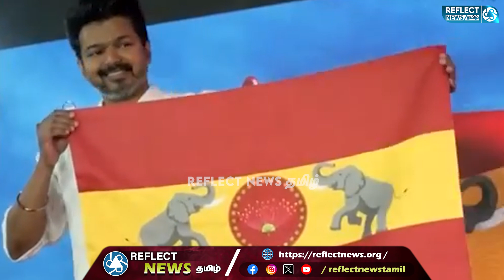TVK மாநாட்டுக்கு யார் வரனும் ? யார் வரக்கூடாது ? | Bussy Anand | Vikravandi | Vijay Maanadu